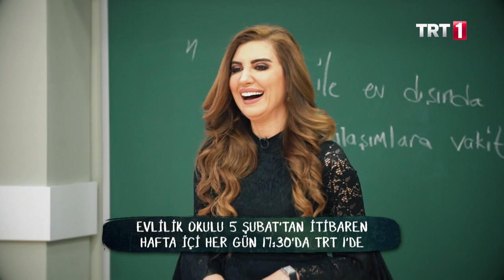Evlilik Okulu Hafta İçi Hergün 14:30'da TRT1 ekranlarında